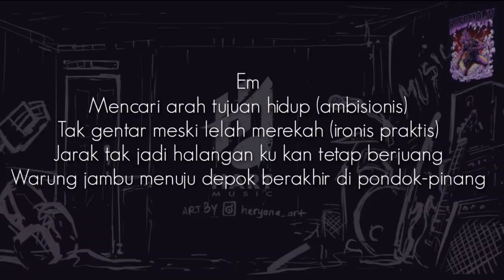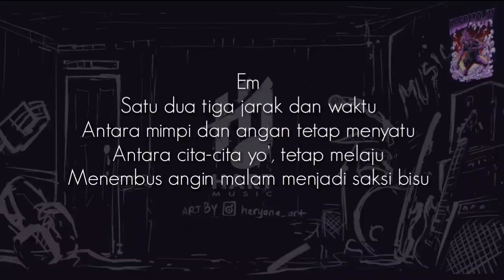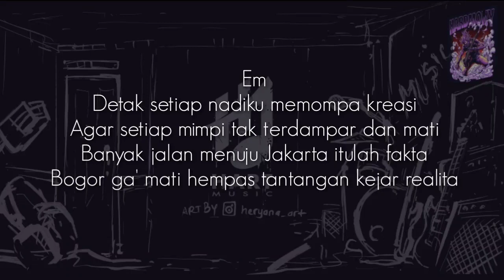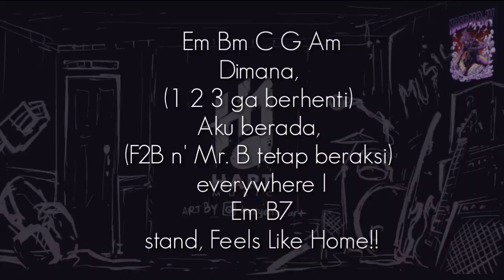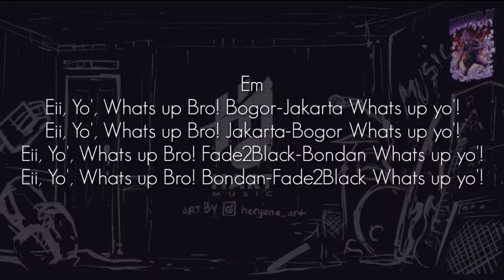Bondan Prakoso & Fade2Black - Feels Like Home(NO GITAR) Vocal+Chord+Lyric